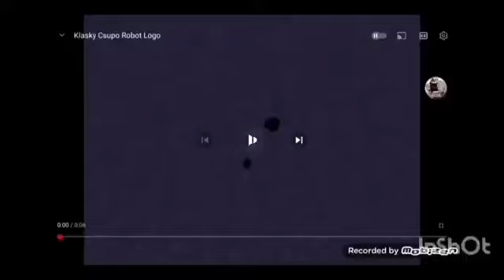Multisource csupo v20 but Every source changes the effect in 9 effects